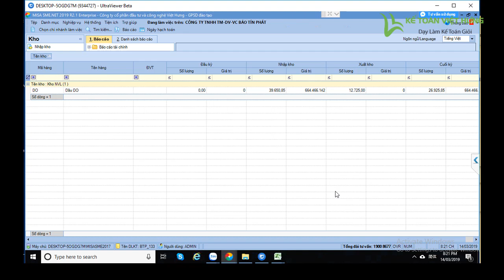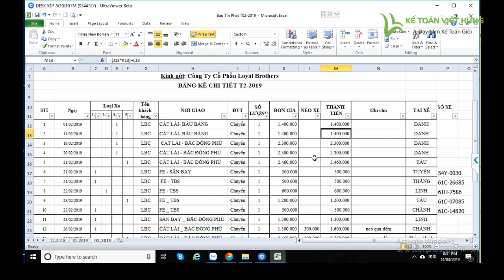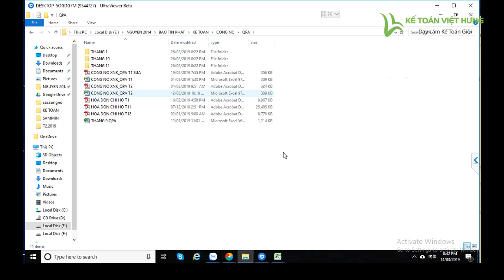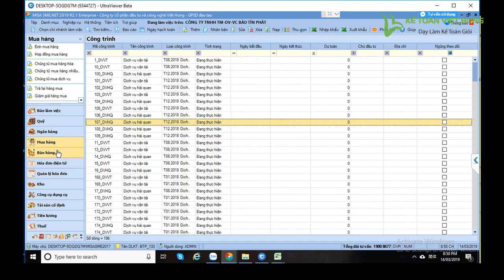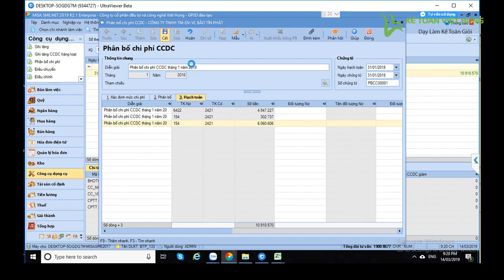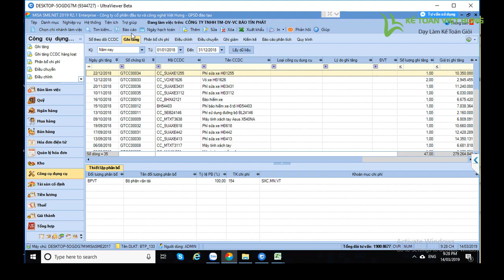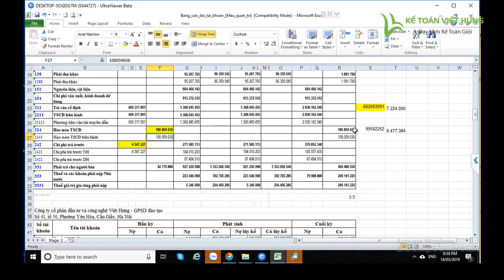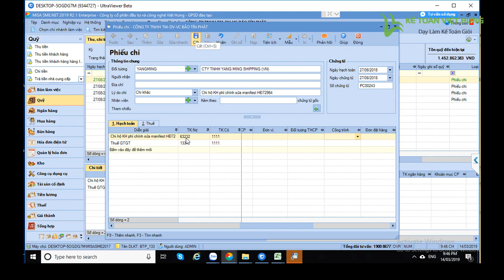Học kế toán công ty dịch vụ tư vấn hải quan chuyên sâu, chính xác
Học kế toán công ty dịch vụ tư vấn hải quan chuyên sâu, chính xác bao gồm cả chia sẻ những kinh nghiệm làm kế toán nhập khẩu, khi làm kế toán nhập khẩu cần chú ý những điều gì, tờ khai hải quan, tỷ giá hạch toán, tỷ giá tính thuế...

- Hoàn tiền: 100% nếu không hài lòng.
- Thời gian học: Vô cùng linh hoạt từ 8h30 - 23h00.
- Số buổi học: Không giới hạn.
- Giáo trình động: Cập nhật liên tục trên website.
- Chứng từ sống: Thật 100%.
- Giáo viên: 100% kinh nghiệm trên 3 năm.
- Hỗ trợ miễn phí: trọn đời.

1. Các khóa học KẾ TOÁN DOANH NGHIỆP

2. Các khóa học KẾ TOÁN HÀNH CHÍNH SỰ NGHIỆP

3. Các khóa học LÝ THUYẾT KẾ TOÁN

4. Các khóa học KẾ TOÁN THUẾ

5. Các khóa học KẾ TOÁN TỔNG HỢP

6. Các khóa học KẾ TOÁN QUẢN TRỊ